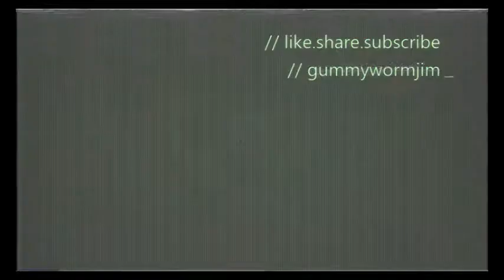Rivals of Aether - ORI vs KRAGG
SONG: Nadro - "Breathe Night"
Please be kind! I'm still a join at this game and I know it!
I think Absa will always be my favorite Rivals character, but this match as Ori was certainly satisfying!